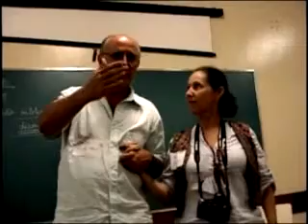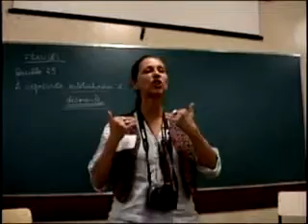CAP UFRJ Parte 5